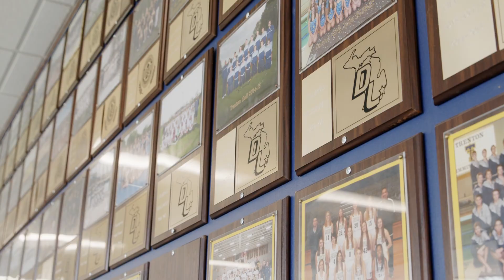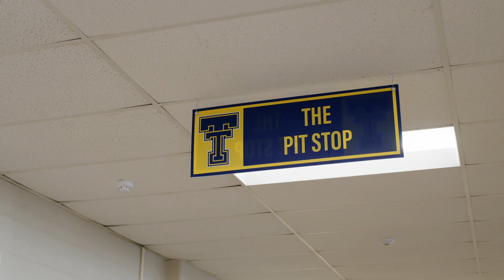Trenton End of Year Video 2023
The Trenton Public Schools 2023 Year in Review Video is a celebration of the accomplishments of our students, staff, and community. It highlights the many ways in which we have learned and grown together this year.

The video begins with a look back at some of the year's highlights, including our students' academic achievements, our staff's professional development, and our community's support for our schools. It then goes on to showcase some of the innovative programs and initiatives that we have implemented this year. We are excited to continue our journey of learning and growth, and we are grateful for the support of our community.